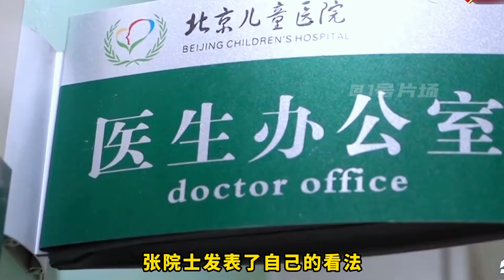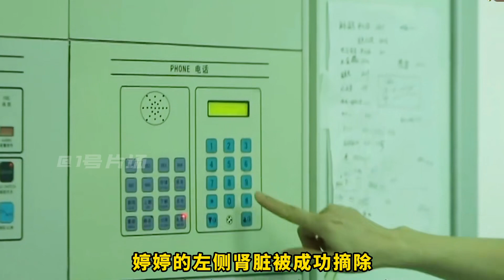1歲女孩患上癌癥之王，媽媽放棄治療回家等死，卻不想健康長大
1歲女孩患上癌癥之王，媽媽放棄治療回家等死，卻不想健康長大